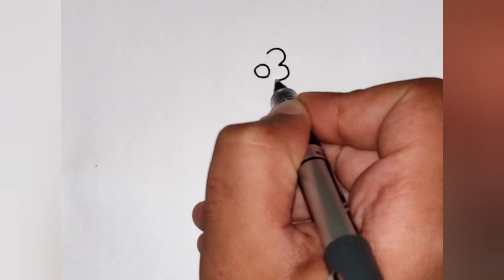رسم العيد / رسم خروف كيوت بمناسبة العيد / رسم للاطفال / رسم خروف العيد / رسم كيوت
في هذا الفيديو سنقوم برسم خروف العيد بشكل كيوت بمناسبة عيد الاضحى المبارك، رسم سهل خطوة بخطوة لتعليم الرسم للاطفال والمبتدئين بطريقة رسم سهلة وبسيطة.